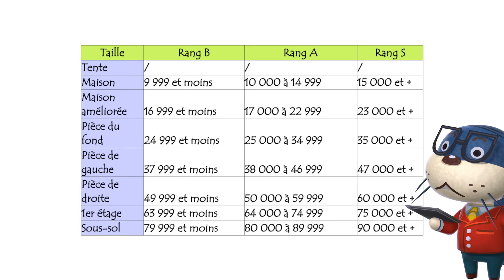Animal Crossing New Horizons - Note AJD : Comment Obtenir un Rang S !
Du changement sur la chaîne avec l'arrivée d'une nouvelle catégorie de vidéos Animal Crossing. Pour débuter, je vous propose de découvrir ensemble comment atteindre une notre de rang S de l'AJD.

Bon visionnage !